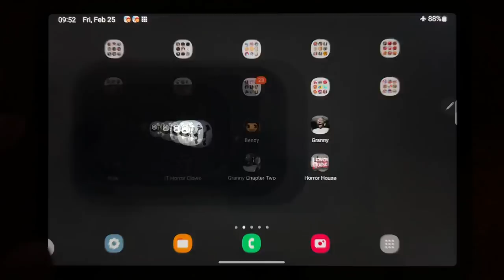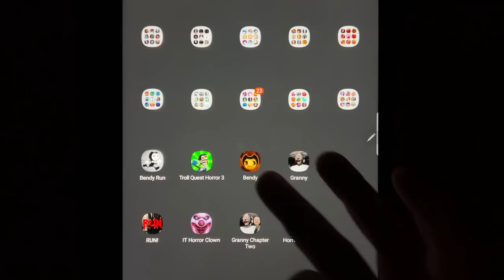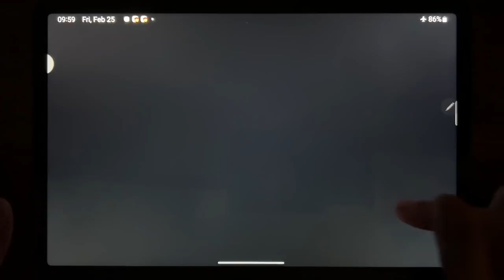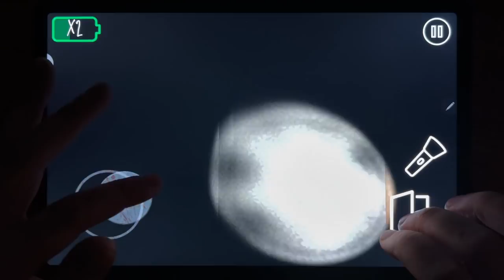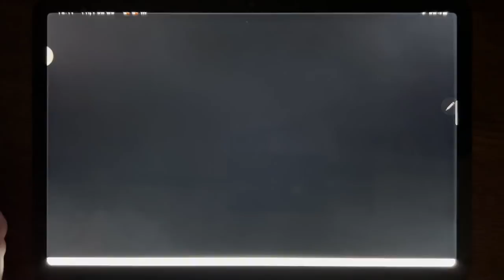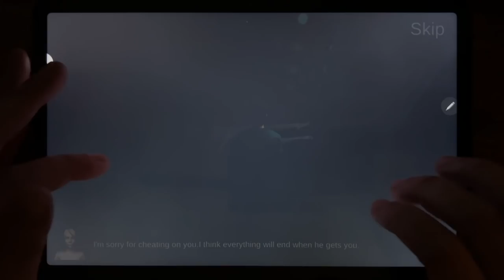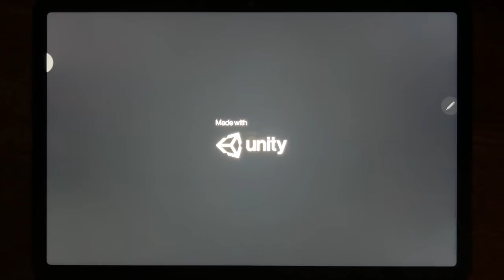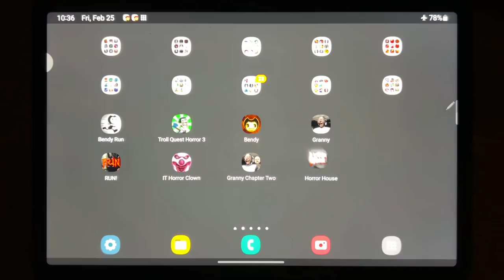Bendy Run, Troll Quest Horror 3, Bendy, Granny, Horror Run, IT Horror Clown, Granny Chapter Two....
Bendy Run, Troll Quest Horror 3, Bendy, Granny, Horror Run, IT Horror Clown, Granny Chapter Two, Horror House